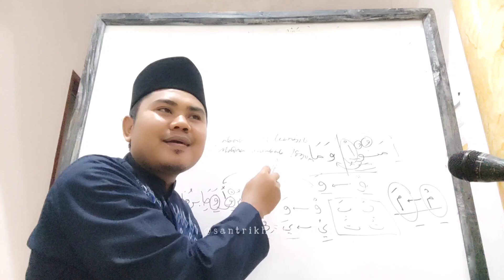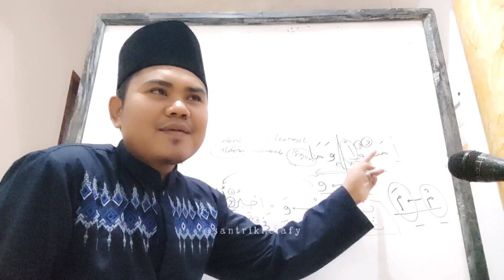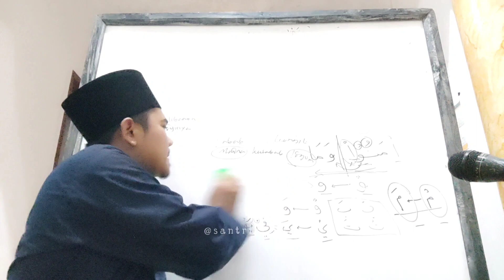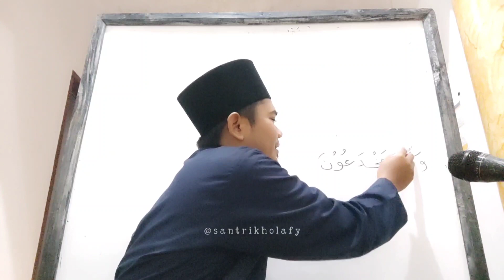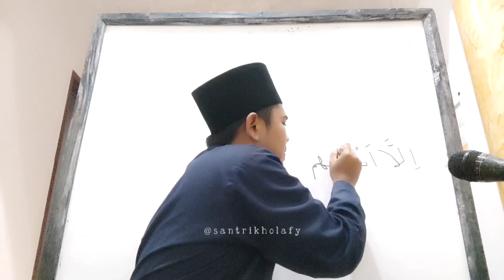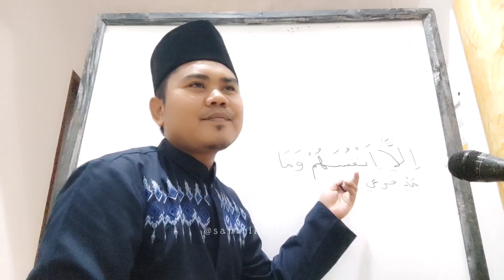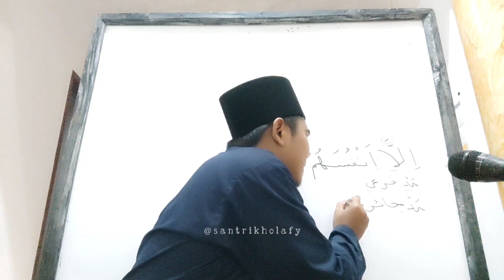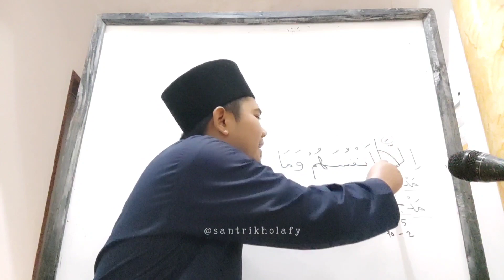Kajian Tajwid Suroh Al Baqoroh Ayat 9 Bag. 7 • MESJID DKM NURUL HUDA Cikamuning (8/10/2023)